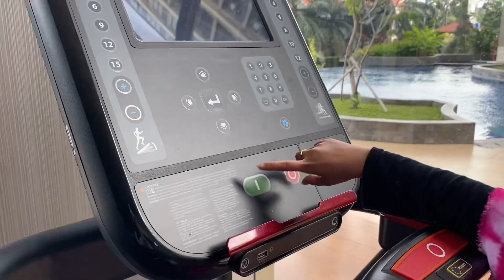MAS BROTO GEDAR GEDUR DOR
Konten ini menunjukkan kerekan rekan untuk mengubur